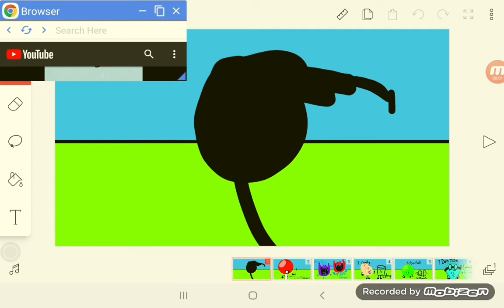My new object show intro